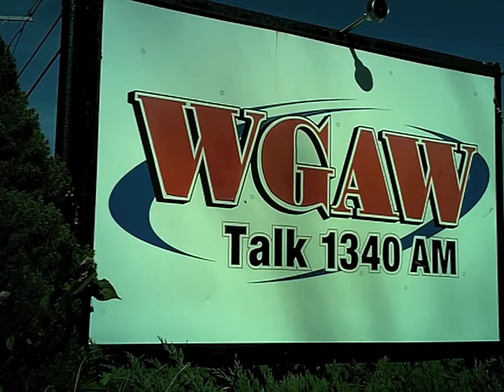WGAW1340.com: 2012 Vietnam Vets, Chapter 907, Annual Ride & BBQ - Keynote - MAJ Frank McCarthy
2012 Keynote Speaker Maj Frank McCarthy (USMC-Ret) at the Annual Memorial "Ride and BBQ", Vietnam Veterans of America, North Central Massachusetts Chapter 907, Gardner, Massachusetts. New Hampshire State Representative McCarthy gives a heartfelt speech at the event held at the Gardner Fish and Gun Club on May 27, 2012.